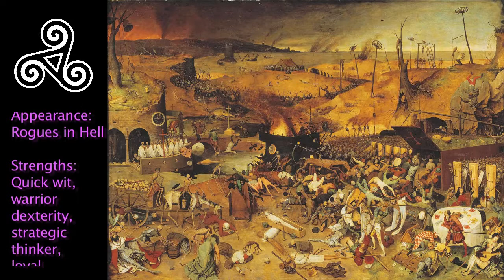HSM Writers Reads - 0001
Rogues In Hell, the next book to come out in the Heroes In Hell Series.  Edited by Janet and Chris Morris.  Come, journey with us, as we plumb the depths of Hell and the characters therein ...